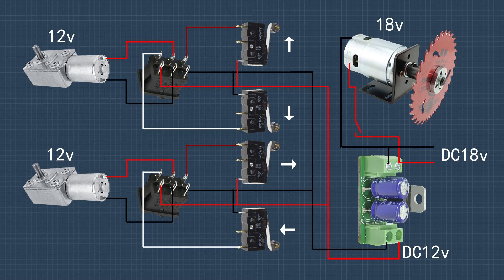Table saw diy (part2) | Table saw automatic trunnion blade tilt | Table saw rotation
I have used an old table saw workbench and a 5 -1/2 in circular saw to create a table saw. This is the  part 2 - the automatic trunnion blade tilt system. Fully all threaded rod stud and geared motor are used.
Hope this video can help you  and your friends.